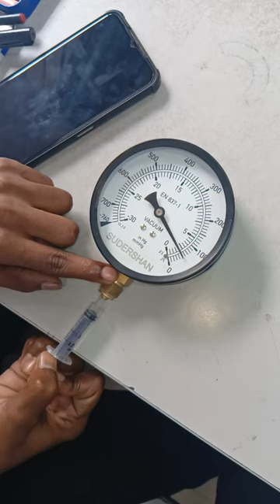MEASUREMENT OF VECCUM WITH VACUUM GAUGE